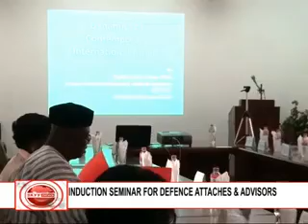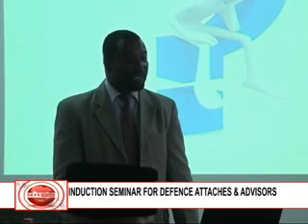GHANA ARMED FORCES INDUCTION SEMINAR FOR DEFENCE ATTACHES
The Ghana Armed Forces has held an induction seminar and ceremony for newly appointed nine defence Advisers and attaches who would be deployed to eleven Ghanaian Missions across the world.
The nine defence advisors and attaches would be deployed to Ghana's missions in the United Nations Headquarters in New York, Washington,  DC in the United States of America, New Delhi in India, London in  Britain, Addis Abba in Ethiopia, Cairo in Egypt, Beijin in China, and Abidjan in Cote d' Ivore.  The week long seminar would have the Attaches go through topics like, dynamics of the international socio political and economic system, Foreign Service regulations; Diplomatic practices Protocol and comportment at post, Diplomatic life abroad, and many others that will make their duties in the various missions a success.